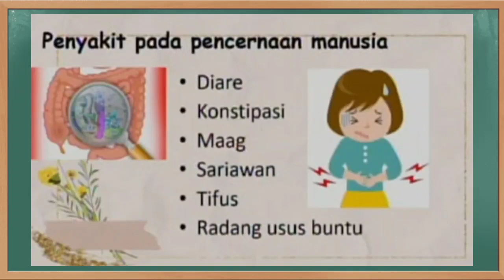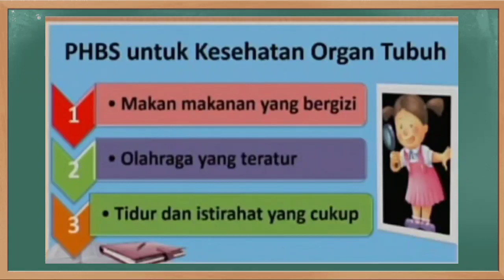Kunci Jawaban SBO TV Kamis 3 Desember 2020 Kelas 5 SD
Soal dan Kunci Jawaban SBO TV Surabaya Hari Ini Kelas 5 SD Kamis 3 Desember 2020